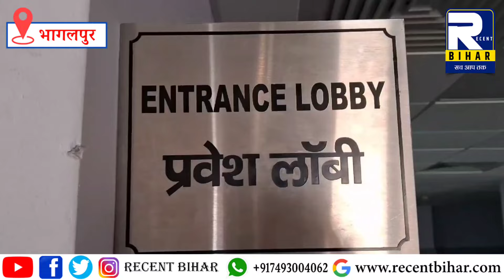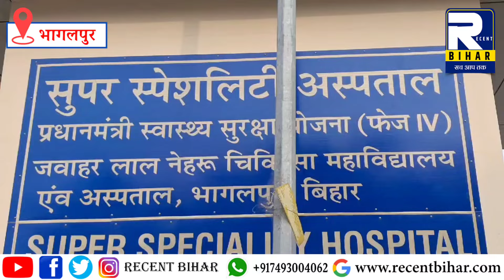Bhagalpur News - 16 June 2024 । Bhagalpur Ki Khabren । Bhagalpur News Today । Recent Bihar ।